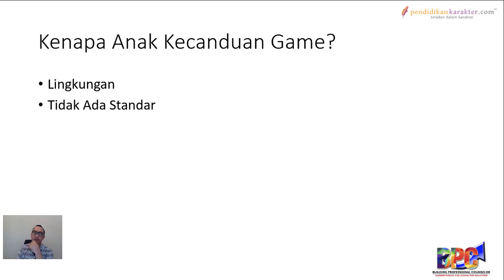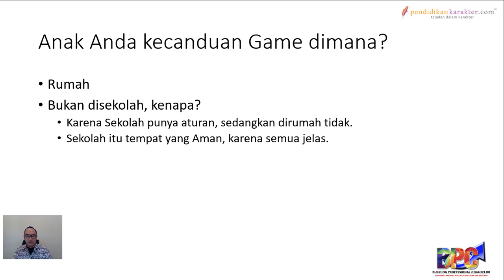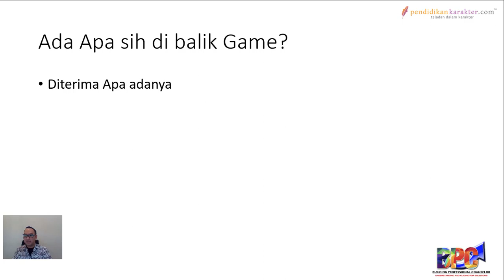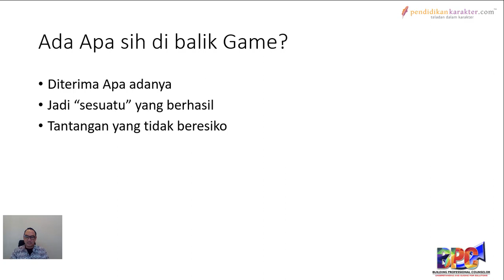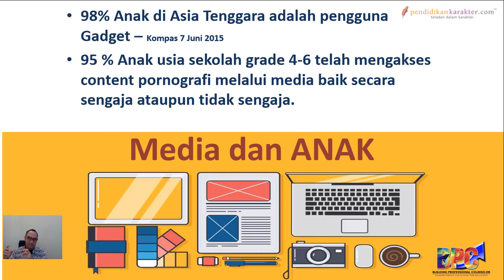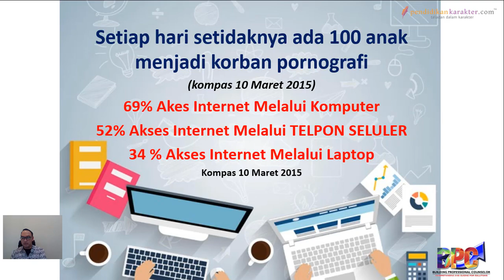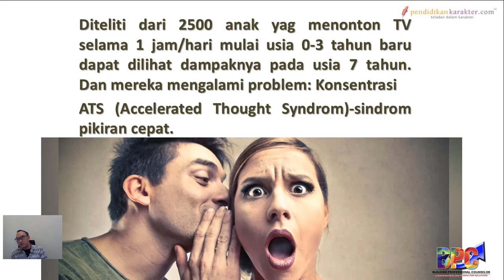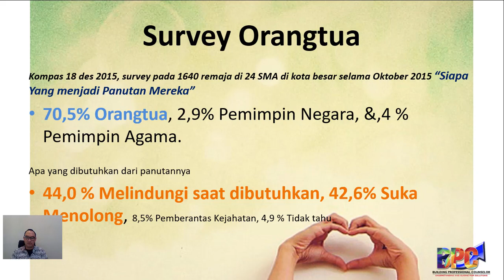Atasi Kecanduan Game 1 : Berdasarkan Riset tentang Keluarga. Cara konseling & bantunya???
Mau belajar tentang Konseling & Psikologi terupdate?

Pesan buku & info Pelatihan:
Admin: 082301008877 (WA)